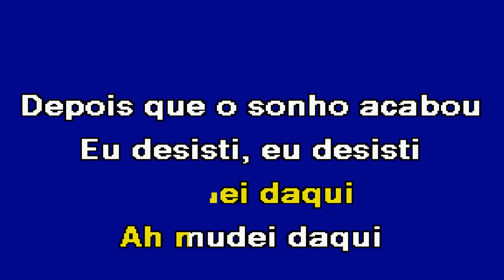ME DÁ LICENÇA Jota Karaoke